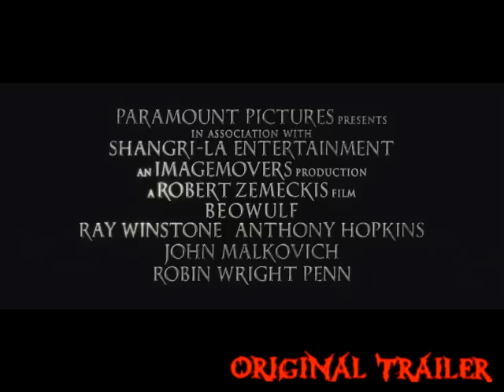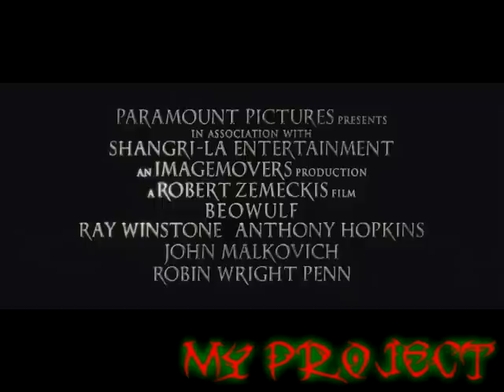Beowulf Trailer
Original Trailer + The trailer I made for my English Class